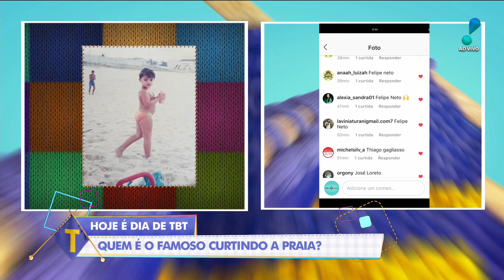Tricotando (13/08/20) | Completo